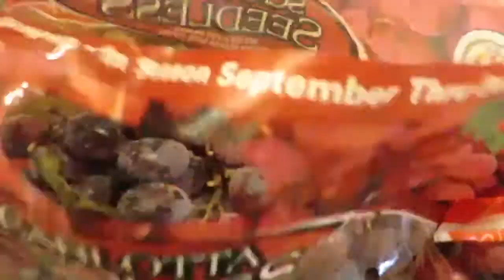Vlogmas: Day 6- Way Too Much Money!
Vlogmas Day 6…Enjoy! We like to engage with you! xoxo